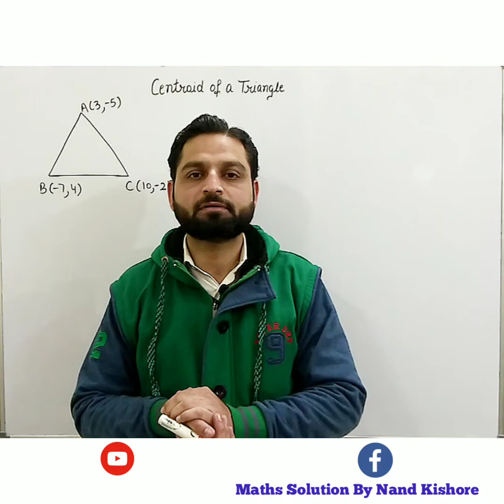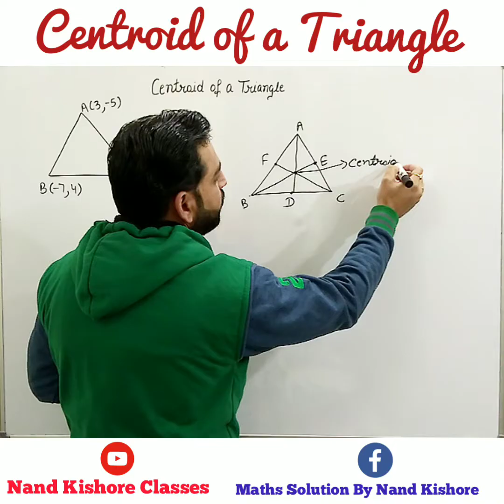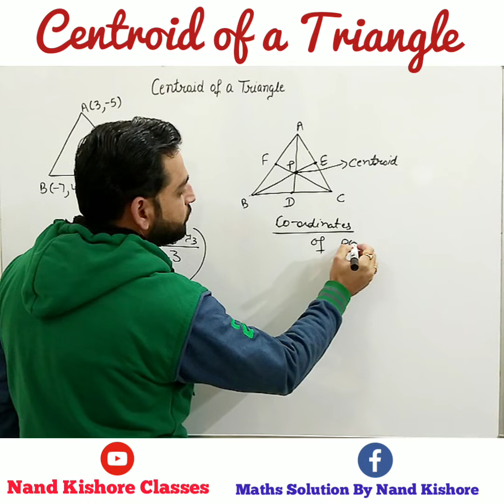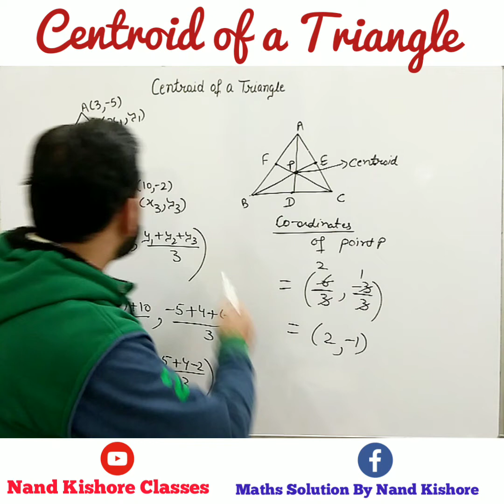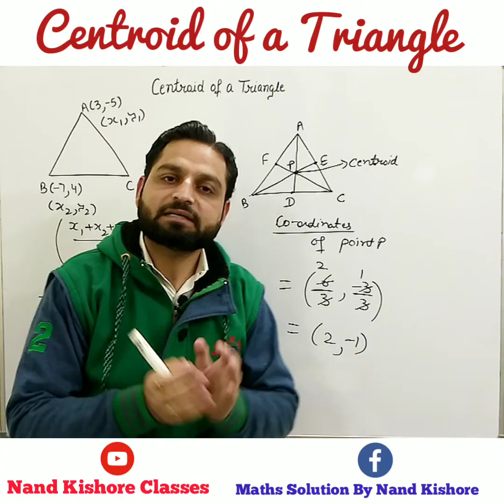Centroid of a Triangle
First of all, concept of Median is explained. Then concept of Centroid is explained. Afterwards, method to find coordinates of centroid is explained.